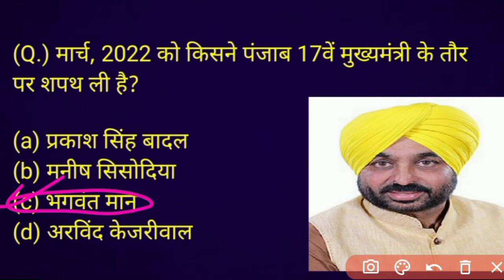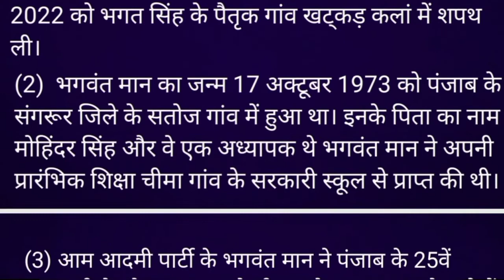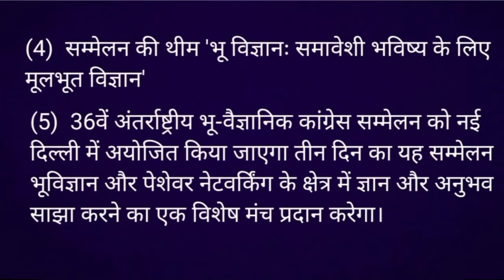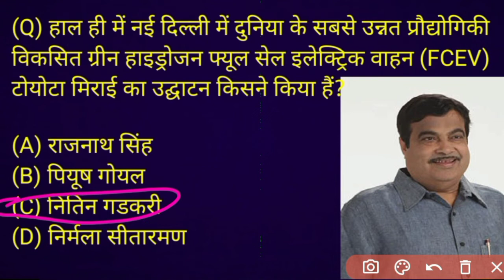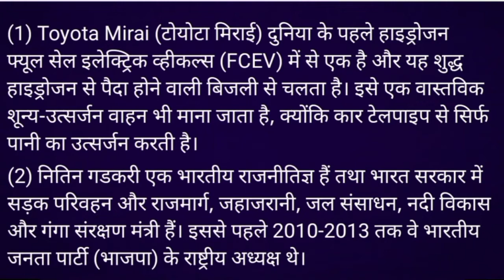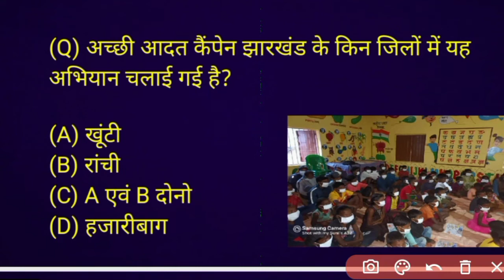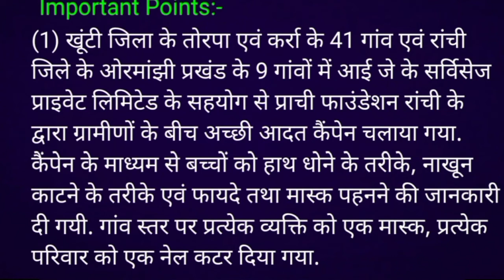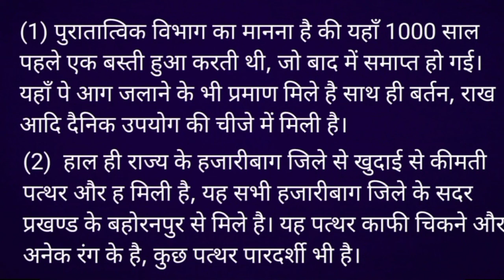20 March 2022 National International current affairs !! Target all One Day Exam ! BY Gangaram Sir🎯